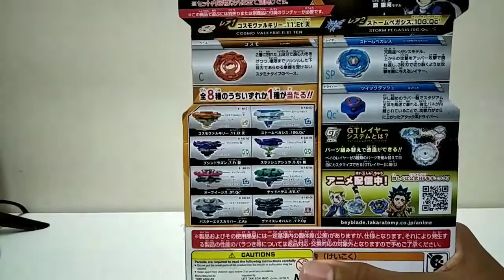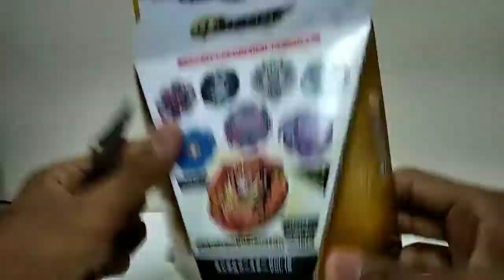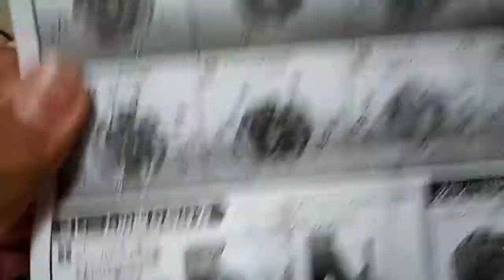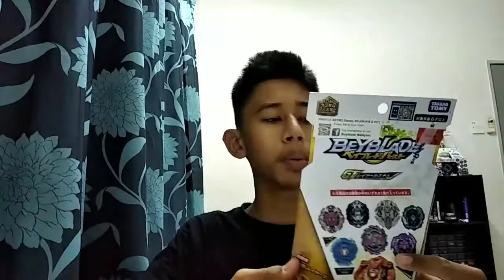[BLADER Rafi] BERTUAH KE?! Unboxing Random Booster Vol.15 | Beyblade Burst Malaysia 🇲🇾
Bertuah ke Rafi kali ni??
Prize bey ke tidak??

Nak Beli Beyblade Murah? Link di bawah👇🏻👇🏻

SEMOGA BERJUMPA LAGI DI VIDEO AKAN DATANG!! SAYONARA!!